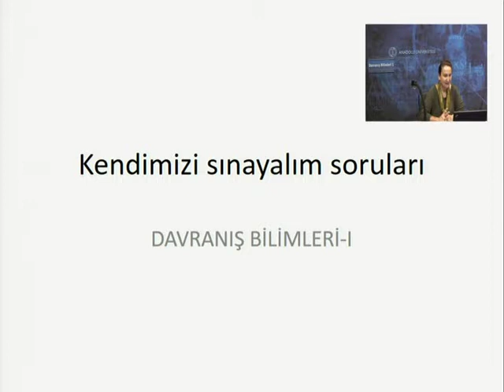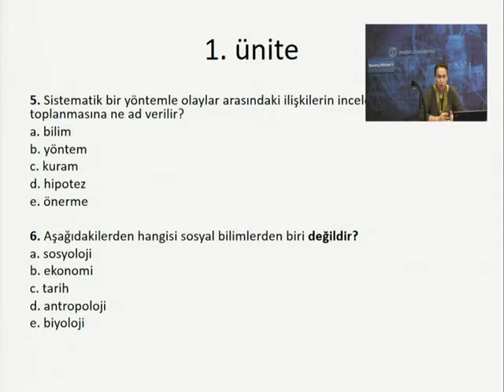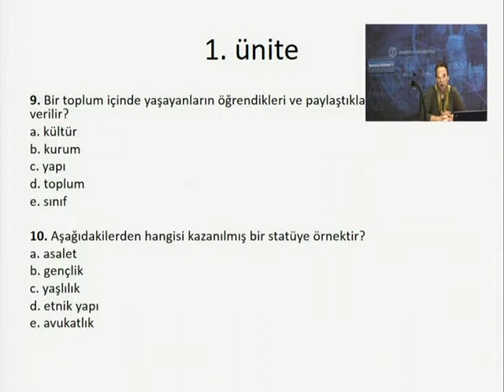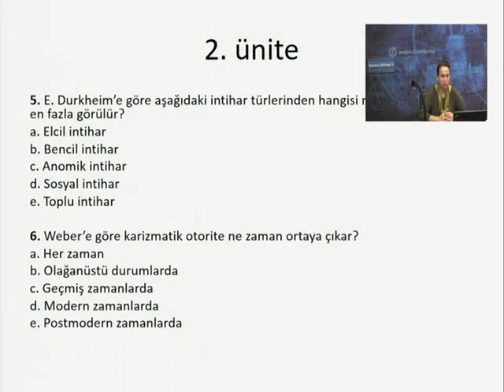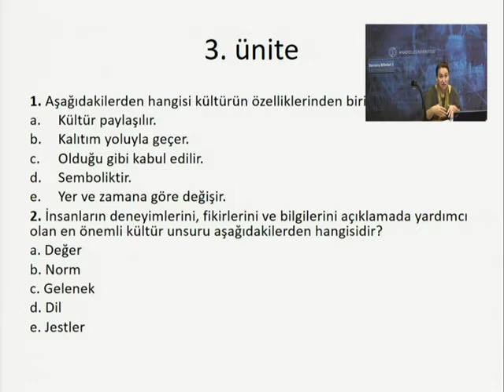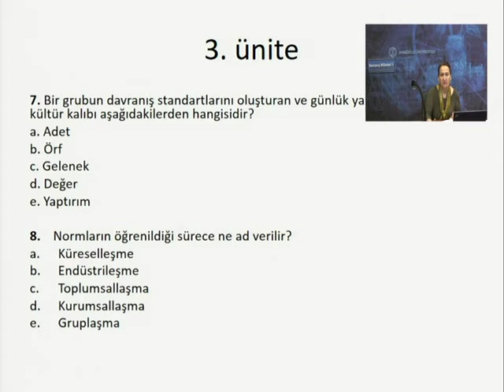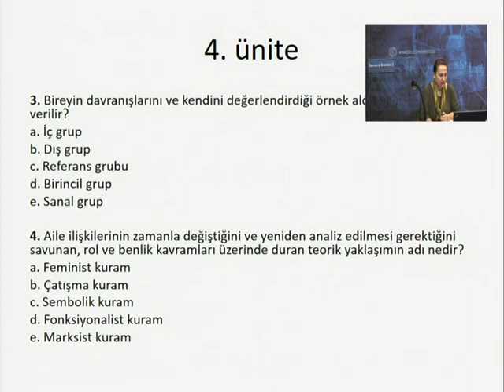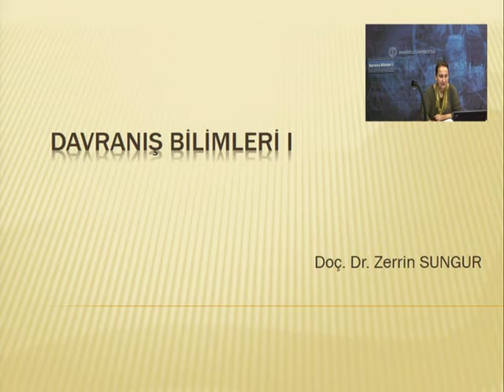Davranış Bilimleri ( Ünite 5 )